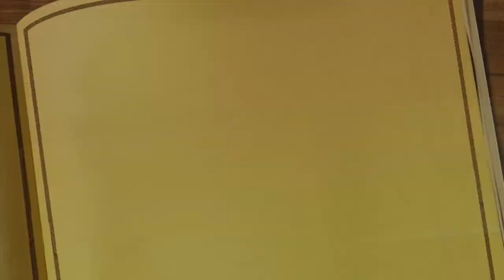Midweek Manna with Dr Grace C Washington June 23, 2021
Lesson: THE MYSTERIES OF THE AGES AND TRUTHS ABOUT THE CHURCH
Scripture References: Ephesians 3:1-13